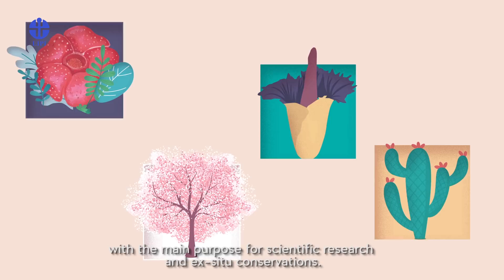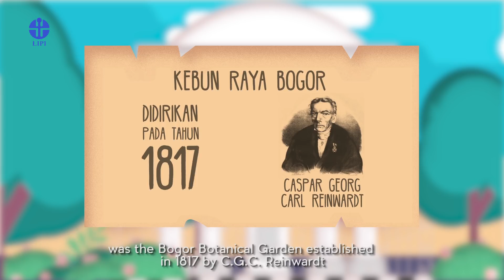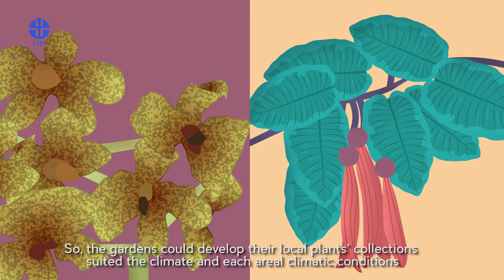Apa Itu Kebun Raya?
“Lihat kebunku, penuh dengan bunga...”
kita pasti pernah mendengar lirik lagu berjudul “Kebunku”, akan tetapi, pernahkah kalian mendengar cerita mengenai Kebun Raya yang ada di Indonesia? Apa itu kebun raya?

Kreator: Hanum Ayuningtyas, Mutia Maritha, Penny Sylvania Putri, Rosniati Apriani Risna | 4.25